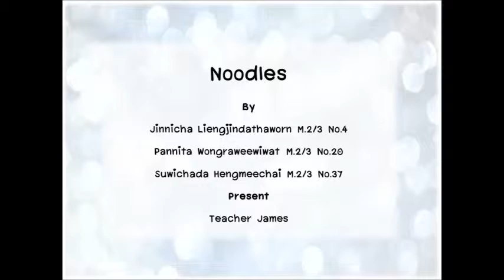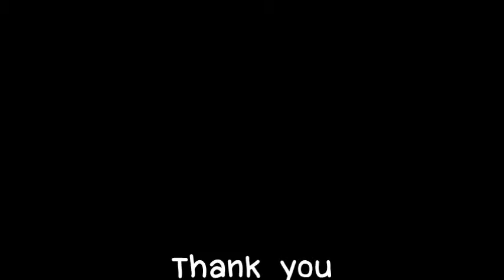[งานกลุ่มของจิณณิชา] How to cook noodle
งานวิชาภาษาอังกฤษ ม.2